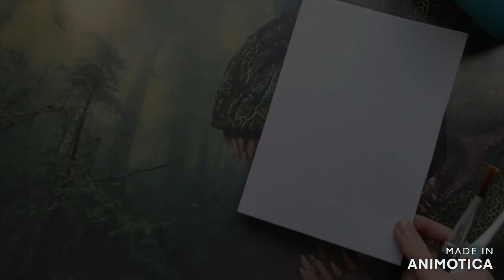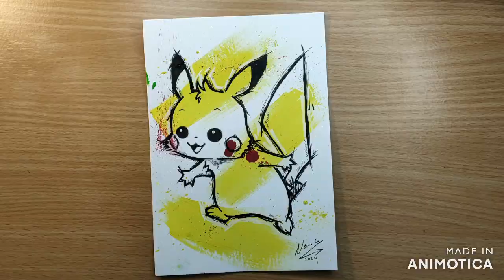Pokémon Drawing ( Pikachu , Caterpie , Weedle , Poliwag )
Just a little splatter art with Pokémon. I think it turned out pretty cool . :D